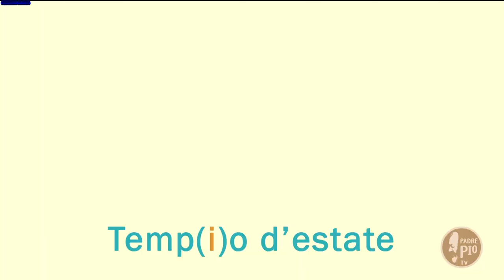Temp(i)o d'estate (9 agosto 2021)